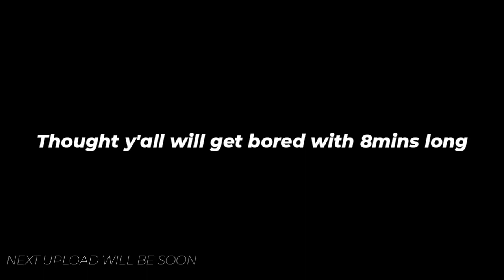NS 200 | LEAKY FORKS ISSUE SOLVED | KHIVRAJ BAJAJ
The fork issues were solved but they didn't clean the brake pads and the caliper, maybe because they didn't charge for it. But they said that they'd clean it.